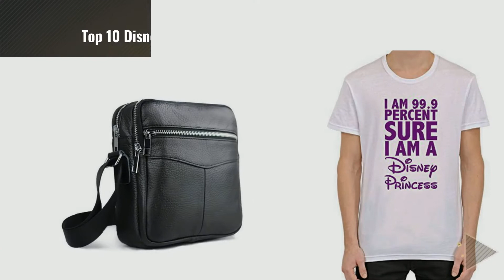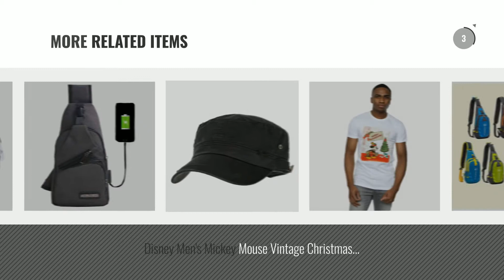Top 10 Disney Vintage [2018]: Mens Chip N Dales Rescue Rangers T Shirt Retro Vintage TV Kids Disney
Black Friday / Cyber Monday Mens Chip N Dales Rescue Rangers T Shirt Retro Vintage TV Kids Disney by Digital Pharaoh

Black Friday / Cyber Monday WITHMOONS Disney Baseball Cap Lilo and Stitch The Cutest Alien Cartoon Rubber Patch Simple by WITHMOONS

Black Friday / Cyber Monday 70's Car Mk1 2 3 Retro Vintage Cool Unisex T Shirt Top Men Women Ladies-M by NisabellaLTD

Black Friday / Cyber Monday Vintage Genuine Leather Messenger Shoulder Bags For Men & Women,Crossbody Satchel Bag by The Ninth Day

Black Friday / Cyber Monday BimBamTees 99,9% Percent Sure I Am A Disney Princess Slogan Custom Printed T-Shirt For Men by BimBamTees

Black Friday / Cyber Monday Man Wrist Watch - Kingwo Outdoor Mens Canvas Watch Date Stainless Steel Military Sports by Kingwo

Black Friday / Cyber Monday Unbalance Backpack, MALEDEN Anti-scratch Waterproof Sling Bag Crossboby Shoulder Pack for by MALEDEN